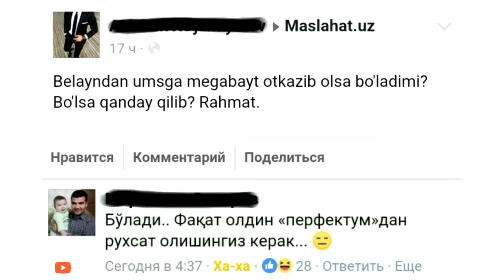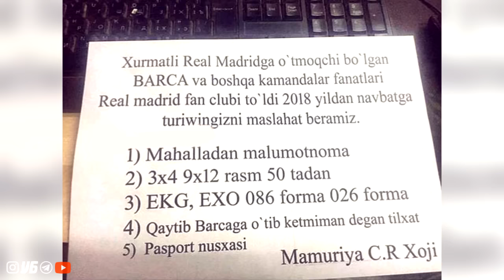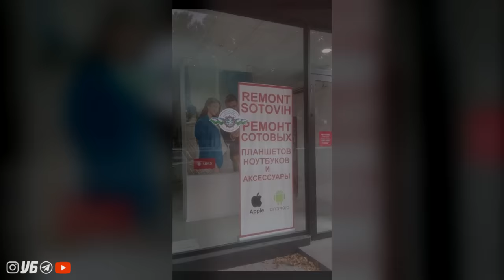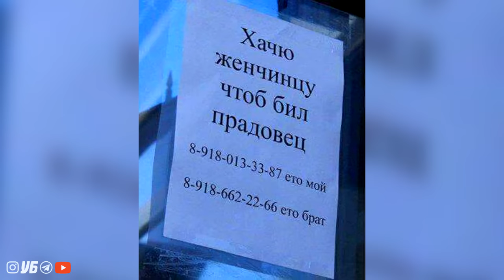MARKETINGNI DODASI - FOTO PRIKOLLAR #9 / UZBEK PRIKOL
UZBEKSKIY SPINNER ENG DODASI - FOTO PRIKOLLAR #9 / UZBEK PRIKOL
УБ_УЗФАКТ Телеграмда каналимиз

Хурматли юртдошлар энг янги приколлар жамланган каналимизга хуш келибсиз!!! Видеоларимиз сизлар учун, куриб кайфиятингизни кутаринг ва марокли хордик чикаринг. Дусталрингизга хам бу канал хакида тавсия килинг ва дусталрингизни кайфиятини кутаринг. Бизни каналга аъзо булинг. ЭЪТИБОРИНГИЗ УЧУН РАХМАТ